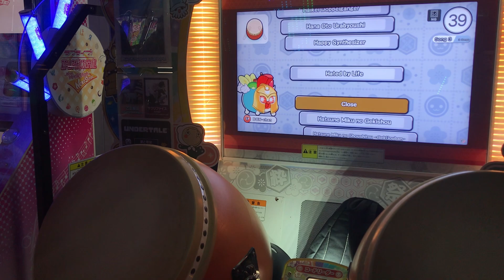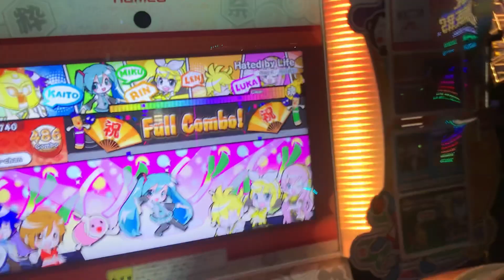Iori Kanzaki - Hated by life itself (Ura Oni) FC【Taiko: Nijiiro Version】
Player: わだだしゅ
Location: eSpot